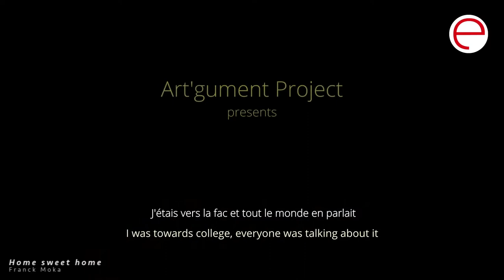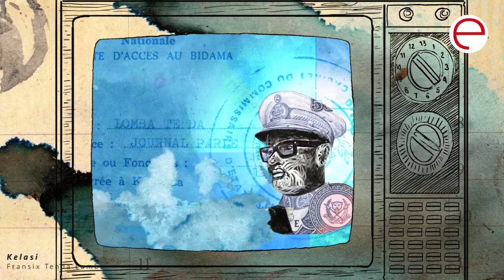Guido Convents, partisan inconditionnel du cinéma africain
Dans le panorama cinématographique et journalistique belge, on parle peu du cinéma africain. Or, ce cinéma mérite toute notre attention. En effet, la culture cinématographique africaine, en plein essor, vise à montrer ce continent qui est intrinsèquement lié au nôtre. Depuis sa première édition en 1996, l’Afrika Film Festival n’a eu de cesse de se diversifier non seulement pour mettre en lumière ce cinéma foisonnant mais aussi pour bousculer les idées reçues sur l’Afrique.